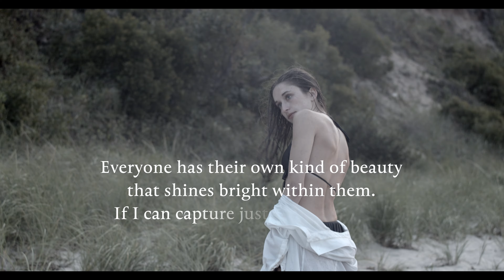Nina's View Photography Promo Vid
Nina's View Photography is a Long Island photographer making art out of your special moments: "I have been a lover of photography my whole life.
I love capturing the natural beauty we humans don't always realize we have. Everyone has their own kind of beauty that shines bright within them. If I can capture just a glimpse of it, I've done my job right!" - Nina Law